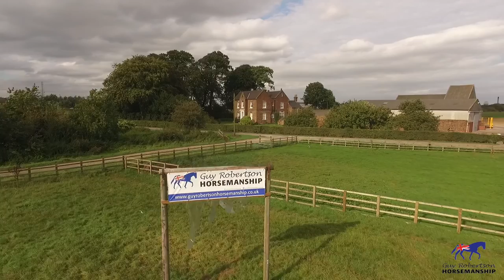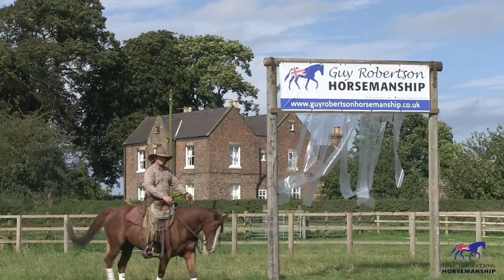Guy Robertson Presents - 'The Log Circle'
In this video Guy takes 'Training Week' student, Rachel Roberts, Through his log circle exercise.